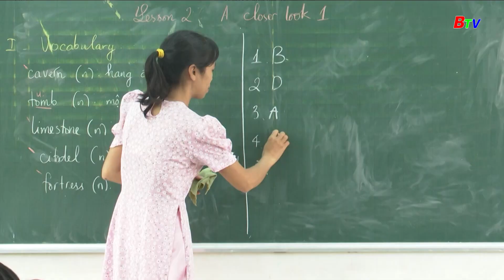Đảng bộ Phú Giáo sau 25 mùa xuân